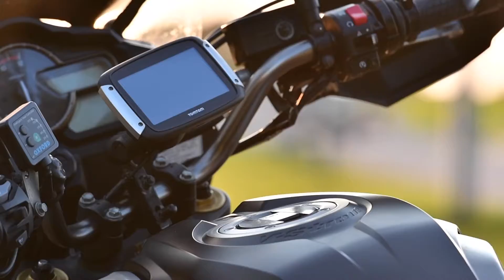ReflectionBrollChallenge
This is my submission to the ReflectionBrollChallenge.